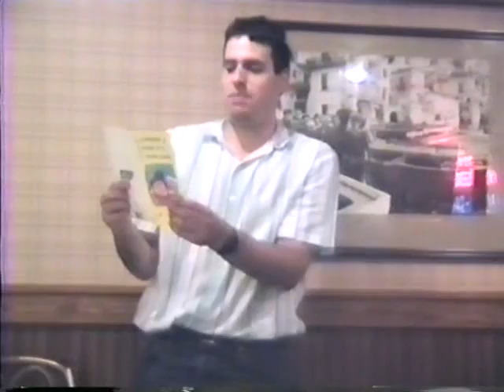Glenn's Birthday Party Part 4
Join us as we embark on an extraodinary journey into the land of Glenn.  We will take you to mystifying places such as Albert Einstein High School, the MVA, Pizza Hut, Barnaby's, some random parking lot, and more!  You won't be disappointed!!!